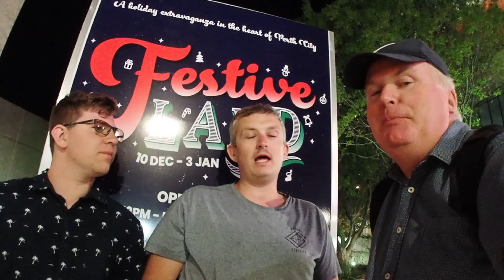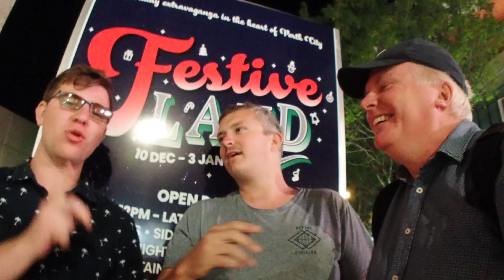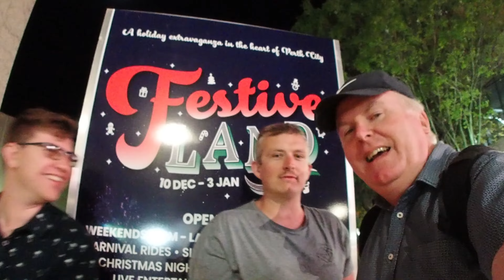We discover the magic of Christmas at Festiveland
Tim, Adrian and Iain visit Festiveland, which is being held in the Perth Cultural Centre until January 3. It plays hosts to attractions, stalls and food trucks. They may only be family rides, but that's not going to stop the guys from having fun and discovering the real meaning of Christmas (note: this video was filmed and uploaded before the current mask mandate).